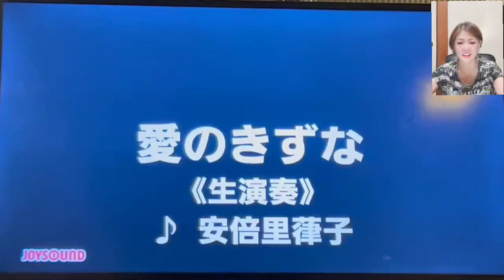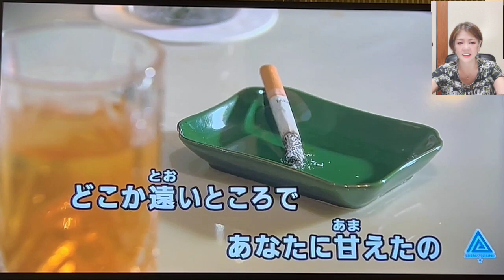安部里葎子 愛のきずな(cover)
いつも、ご視聴下さり温かいコメントを頂き、感謝します🙇‍♀️

1970年リリース
作詞・加茂 亮二
作曲・鈴木 淳